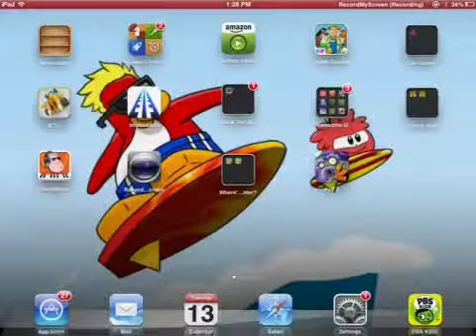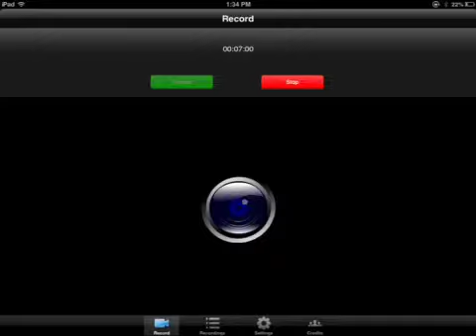Club penguin: Fort battles! (100 sub special)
if you here any dogs barking in the back round don't mind that. (it's cause there locked up)